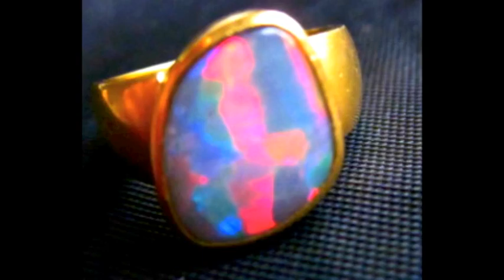October birthstone rings gemstone opals.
October Birthstone Amazing free Custom made jewelry, buy one opal over $199 we will hand make free ring.
About October rings birthstone information gemstone for October births is opal this website for opal rings October birthstone jewelry.
About October rings birthstone information gemstone for October
Birthstone for October is opal this website for opal rings October birthstone jewelry.